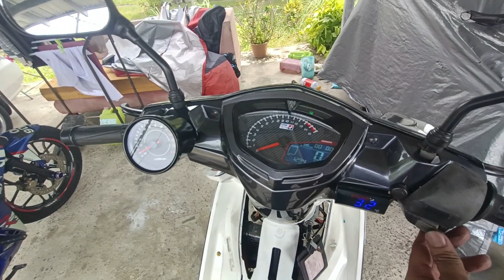lc spark spec 73 tiba2 jem tepi jalan start2 tak nak hidup apa masalah ni!!😮‍💨😮‍💨